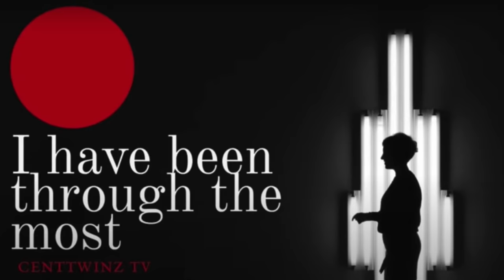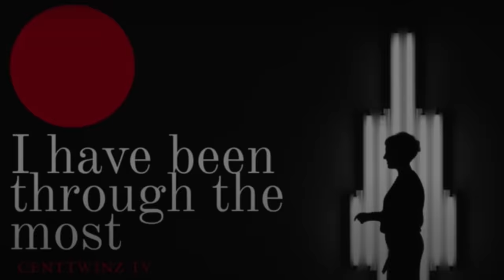Prayed 5Hours to bring him back to life| I've Been Through the Most | Rev Saviour Chinonso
centTWINZ Innocent Sadiki and Millicent Mashile are the producers of their second online show 'I have been through the most'.  It's a documentary series that profiles victims who have been through the most in their life's and are now sharing it with the rest of the world to encourage and to hopeful inspire for the better.

This week on the show, we profile Rev Saviour Chinonso, who shares the painful loss of his only son.

Follow: @ivebeenthroughthemost on instagram and facebook I've Been through the most